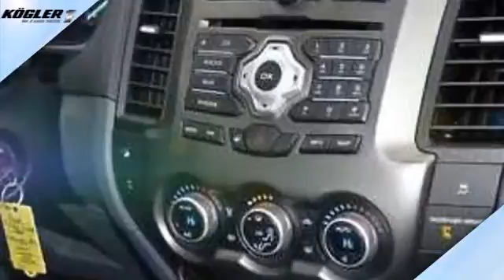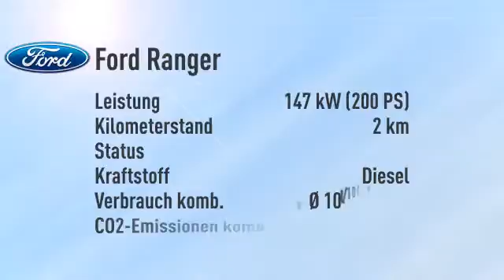Ford Ranger Ranger 3.2 DoKa Limited Aut. -28%/sofort/1,99%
Endpreis: € 32.870,18 - 2 km - 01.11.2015. Weitere Details:
SUV/Geländewagen, Power{kw=147.0} KW, Automatikgetriebe, blau